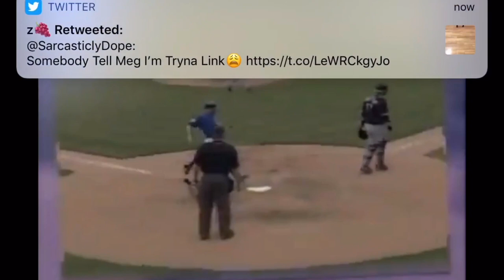Cubs TV Theme | FSN, CSN, NBCSCH | 1999-2019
Cubs Baseball Theme On FSNCH / CSNCH / NBCSCH (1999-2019)

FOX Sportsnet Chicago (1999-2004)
Comcast SportsNet / NBC Sports Chicago (2005-19)